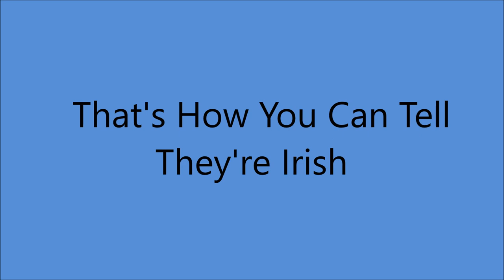Billy Murray - That's How You Can Tell They're Irish [1941].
[Written by  Clarence Gaskill - Thos T. Grey]
Recorded  29 December 1916 by Van and Schenk

Issued  as Billy Murray with Harry's Tavern Band
              on   Bluebird 11071 A

Recorded    19 February 1941 Studio 2, New York

1st Recorded  1897 on Cylinder with Matt Keefe [tenor and yodeller]